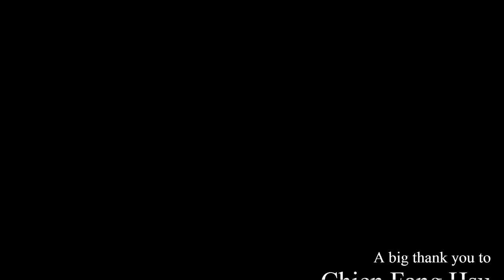Adiemus by Karl Jenkins (bass & flute arrangement) - Marta Lledo Grima on flute, Karl Clews on bass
My arrangement of Sir Karl Jenkins' classical/new age crossover hit, Adiemus, for bass guitar and flute, featuring Marta Lledo Grima on flute.

Adiemus was written in 1994 by Karl Jenkins, and it premiered in a Delta Air Lines television commercial. Jenkins chose South African singer Miriam Stockley as a lead vocalist due to her wide range of intonation and Purley resident Mary Carewe for additional vocals. The London Philharmonic Orchestra also performed.
The main idea was to create a modern song using classical forms, such as rondo and ternary. The lyrics themselves have no meaning. The vocals are simply used as another instrument to make music and not to convey any message. The song, written in D minor, is a mix of African-tribal and Celtic-style melodies. It was officially released on the 1995 album, Adiemus: Songs of Sanctuary.

Performed on a 2019 Bogart Karl Clews Signature 'Silver Surfer' bass (lead, harmony and bass parts), and a 2003 Status Graphite Kingbass Artist (tremelo string parts).